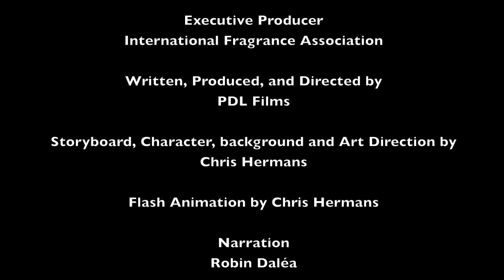Making Scents: No Secrets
IFRA North America explains the importance of protecting perfumers' artistic creations in this short animated video on fragrance formulas.